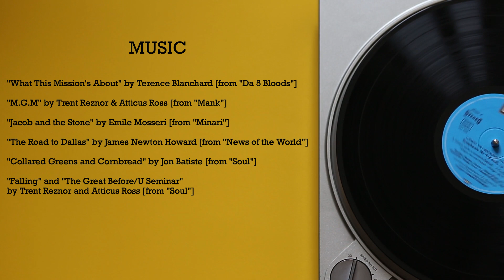2021 Academy Awards - Best Original Score Showcase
MUSIC
"What This Mission's About" by Terence Blanchard

"M.G.M." by Trent Reznor and Atticus Ross

"Jacob and the Stone" by Emile Mosseri

"The Road to Dallas" by James Newton Howard

"Collared Greens and Cornbread" by Jon Batiste"

Falling" and "The Great Before/U Seminar" by Trent Reznor and Atticus Ross

Sound Effects

"Vinyl Record, On Off, C" by InspectorJ

This video was made for entertainment and educational purposes only.